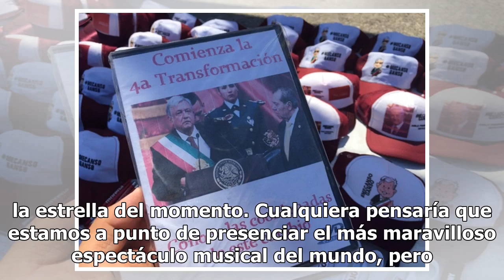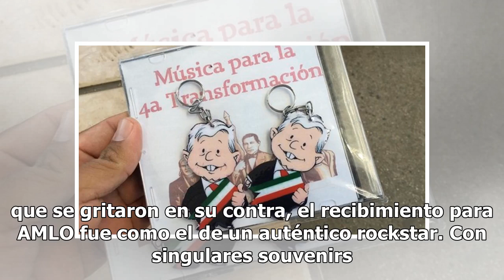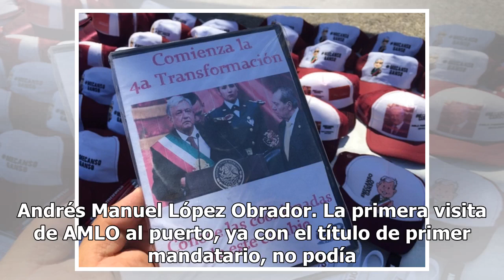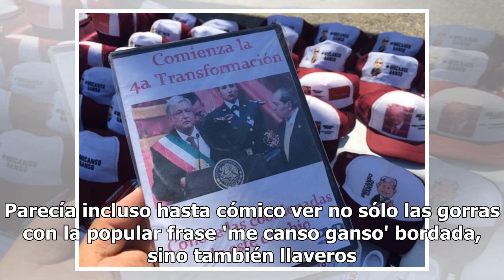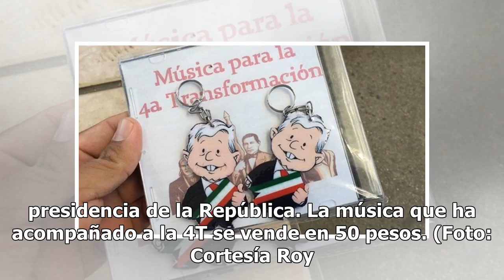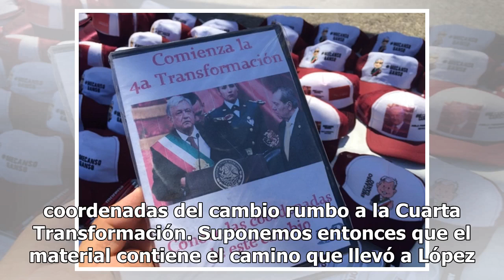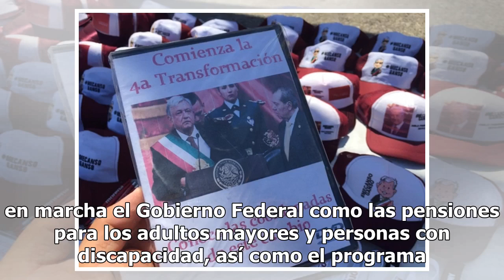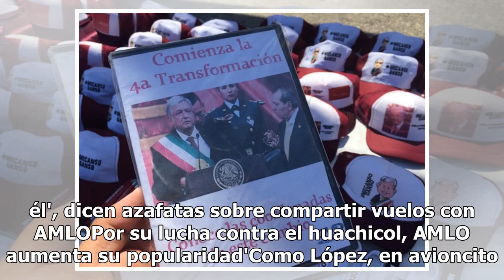Como todo un rockstar, así reciben a AMLO en Manzanillo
Todo está listo para recibirlo. Las camisetas ya están impresas, las tazas ya fueron sacadas de sus cajitas de cartón para ser expuestas al sol, las sombrillas abiertas para que la banda pueda resguardarse de los 30 grados de temperatura que azotan en el puerto de Manzanillo. '¡Lleve la gorra, la ta...